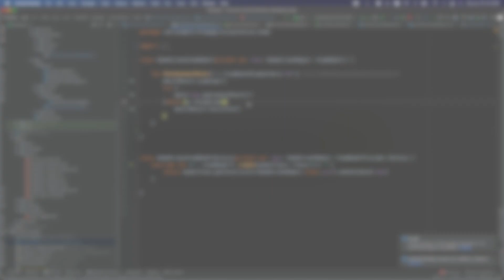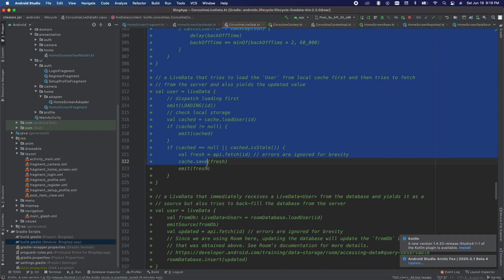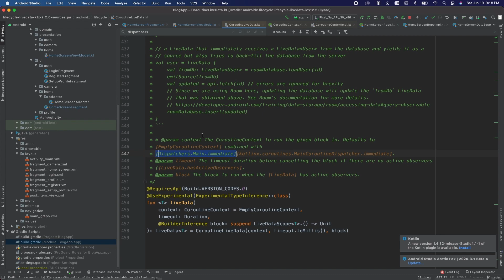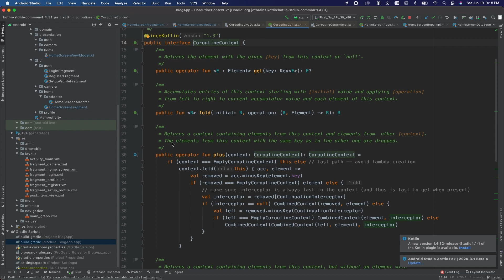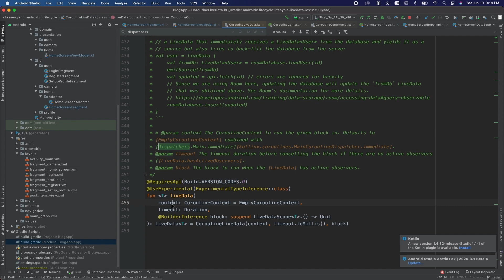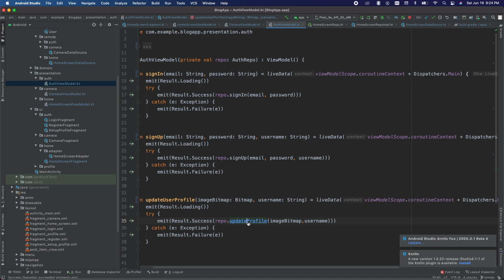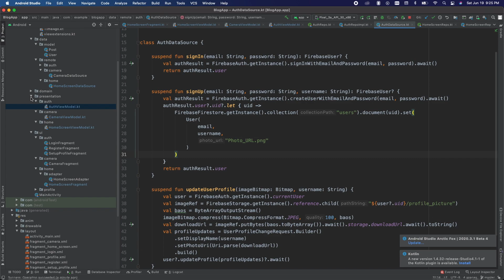Android - Mejorando ViewModels y Respositorios en arquitectura MVVM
En este video mostramos como mejorar los viewmodels y repositorios en nuestra aplicación.

Este video es parte de varios videos que tengo en mi curso en Udemy, si quieres adquirir el curso completo y actualizado puedes chequear este link